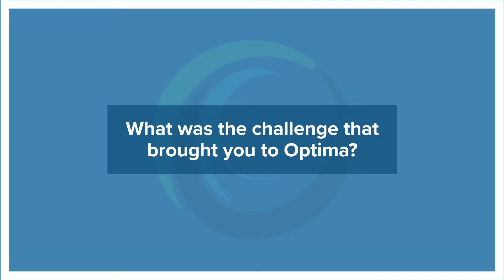Optima Client Success: Fractional Help for Business Growth